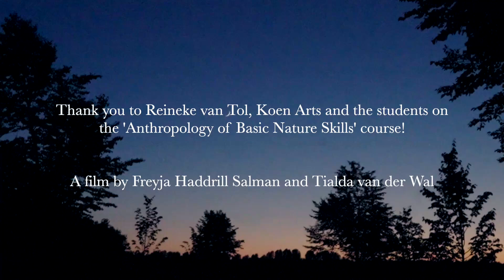How can we learn with nature, rather than about nature?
'Learning with Nature' is a conversation with Reineke van Tol, lecturer and researcher at Wageningen University in the Netherlands, whose work focuses on human-nature relationships. She shares her insights into relational and embodied learning outside of the classroom, and what this might mean for how we engage with nature as a subject, rather than just learning about nature as an object. We witness a group of students as they experience the radically transformative potential of learning outdoors, as part of a course run by the university.

Most students learn only about nature inside lecture rooms and behind computer screens. How can learning also be an embodied experience? How can we learn with nature, in nature, through nature and for nature? What might this mean for how we care for our world in an era of anthropogenic crisis?

A special thank you to Koen Arts, lecturer and researcher at Wageningen University, and the students on the 'Anthropology of Basic Nature Skills' course, for welcoming us!

Tialda & Freyja